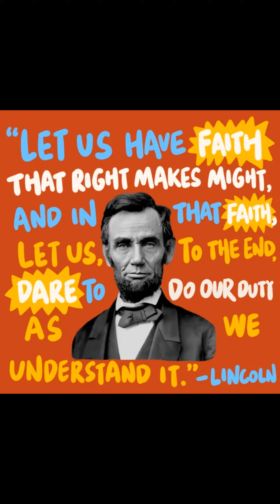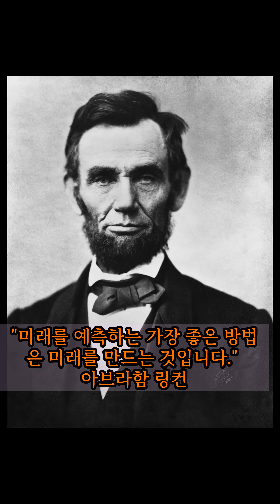▣외국인의 명언 10가지, 인생을 바꿀 명언▣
▣외국인의 명언 10가지, 인생을 바꿀 명언▣  쇼츠용 영상 업로드 했습니다
◈시청자 여러분의 의견을 최대한 적극적으로 채널을 운영하고자 노력 하겠습니다 ◈